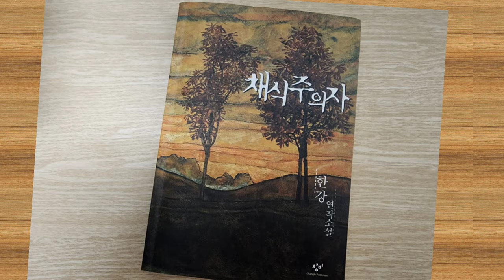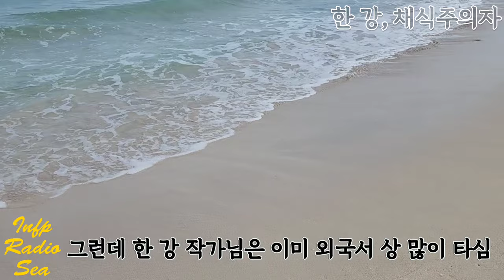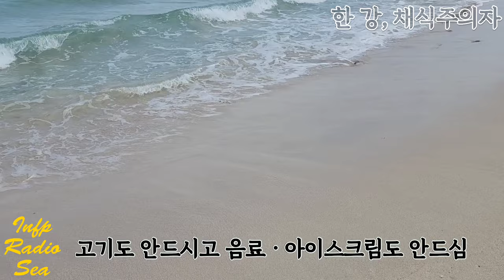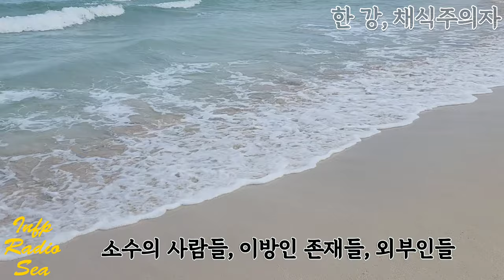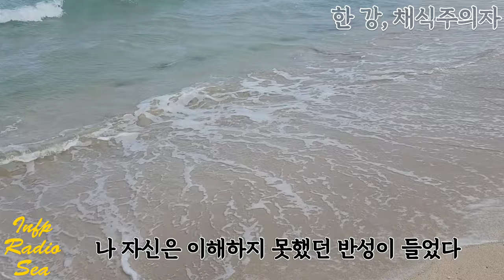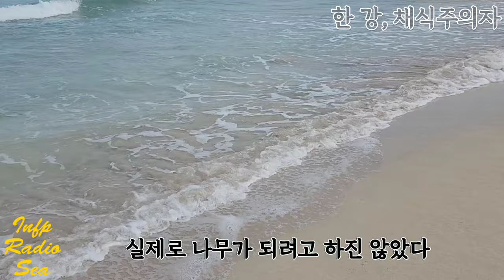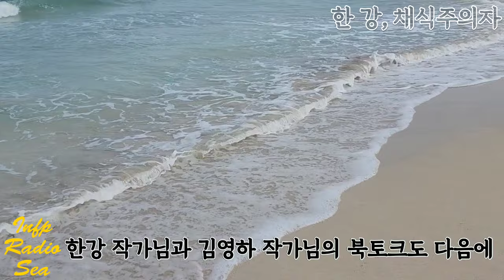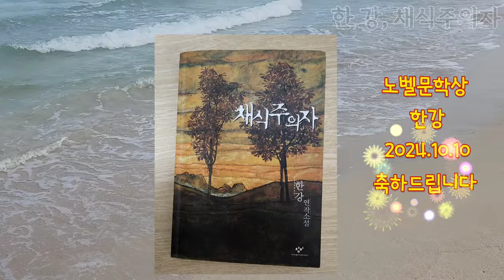한강 채식주의자 책 감상평 북토크 1부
한강 채식주의자 독서감상평 | 라디오 164회

오늘은  [노벨문학상 한강 작가님의 채식주의자] 독서 리뷰입니다.
책 채식주의자 개인적 감상평 위주의 북토크입니다.